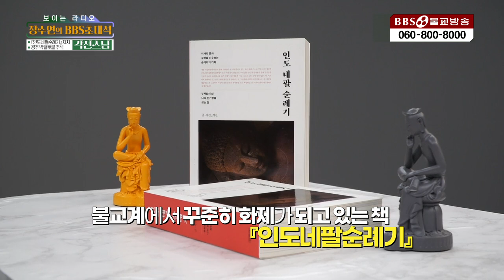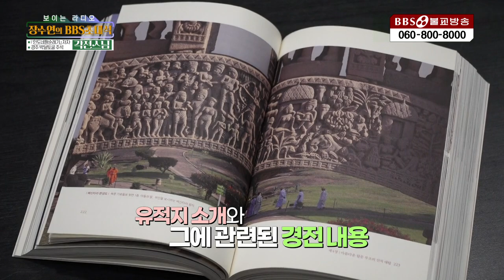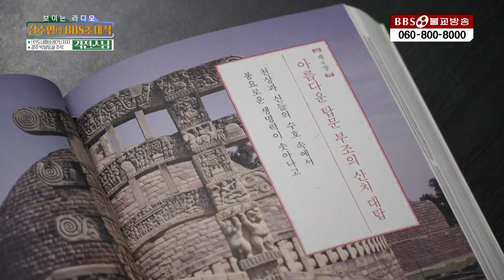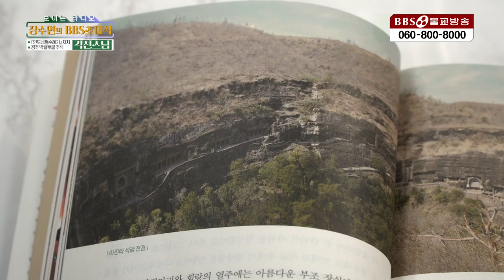[각전스님(경주 박달토굴 주석)] 인도 네팔 순례 준비의 필수 교과서 “인도네팔순례기”